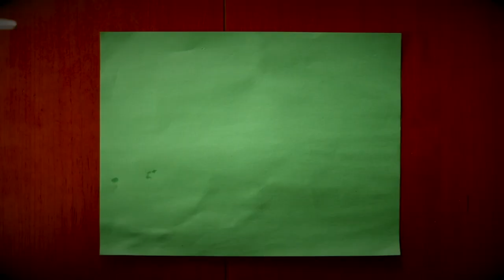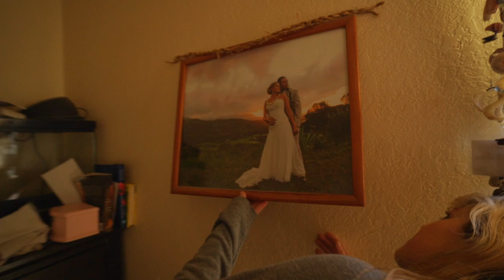Scavenger hunt with Hillary